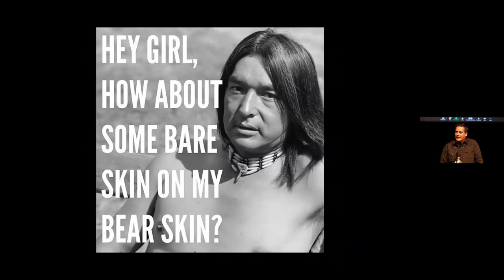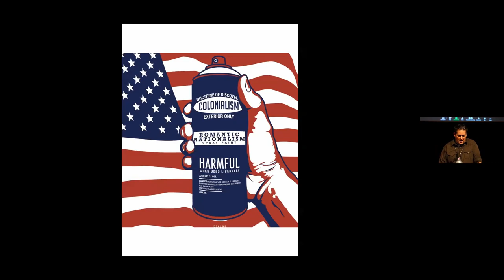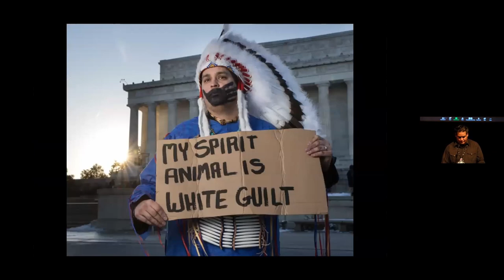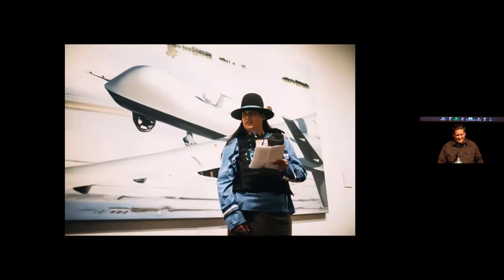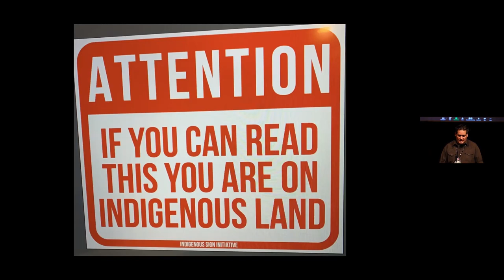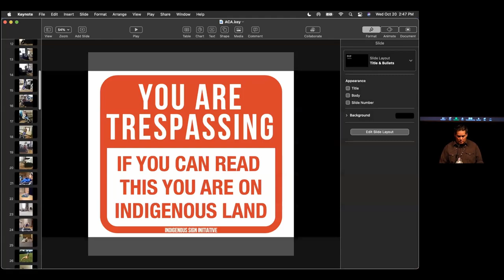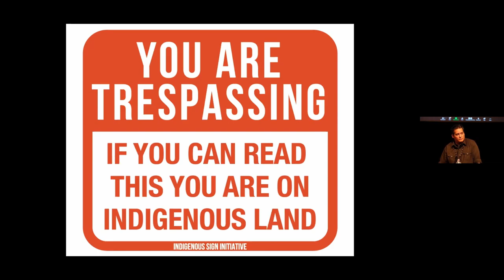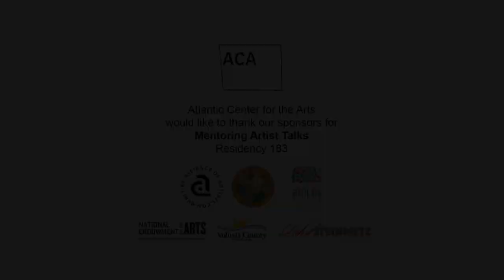Gregg Deal - Mentoring Artist Talk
Gregg Deal (Pyramid Lake Paiute Tribe) is a provocative contemporary artist who challenges Western perceptions of Indigenous people, touching on issues of race, history and stereotypes. Through his work—paintings, murals work, performance art, filmmaking and spoken word—Deal critically examines issues and tells stories of decolonization and appropriation that affect Indian country. Deal’s activism exists in his art, as well as his participation in political movements. He has been heavily involved with the media activist movement changethename, posting a video to Vimeo inviting Indigenous people’s commentary on the sports mascots issue in response to mainstream media’s attempted erasure of Indigenous voices.

Most recently, a photograph of Deal was included in the December 2018 National Geographic Society Magazine article “Native Americans are Recasting Views of Indigenous Life.” Deal was Native Arts Artist-in-Residence at Denver Art Museum in 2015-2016 and Artist-In-Residence at UC Berkeley 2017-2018. His art has been exhibited nationally since 2002. Deal has lectured widely at prominent educational institutions and museums, including Denver Art Museum, Dartmouth College Columbia University, and the Smithsonian National Museum of the American Indian. His television appearances include PBS’s The Art District, The Daily Show and Totally Biased with Kamau Bell.